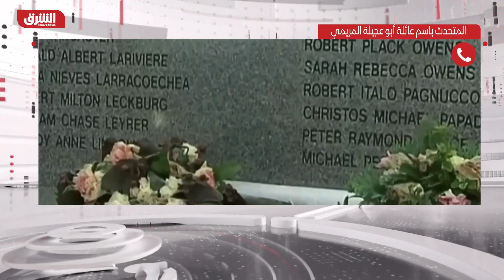الدبيبة يقر بتسليم حكومته مشتبهاً به في تفجير لوكربي لأميركا - أخبار الشرق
اعترف رئيس الحكومة الليبية المقالة من قبل البرلمان عبد الحميد الدبيبة، الخميس، بأن حكومته شاركت في نقل المشتبه به في تفجير لوكربي محمد أبو عجيلة مسعود إلى الولايات المتحدة الأسبوع الماضي.
وقال الدبيبة في كلمة بثها التلفزيون إن المتهم "أُصدرت بحقه مذكرة قبض من الإنتربول الدولي، هذه مذكرة قبض وصار لزاماً علينا التعاون في هذا الملف من أجل مصلحة ليبيا واستقرارها".
وشدد على أنه "لن نسمح بإعادة فتح ملف قضية "لوكربي من جديد.  الملف كان مسؤولية الدولة الليبية وأقفل بالمليارات التي دفعها النظام السابق من أموال الليبيين"، معتبراً أنه "يجب أن نفرق بين ملف لوكربي من حيث مسؤولية الدولة وبين المسار الجنائي الفردي".
وأشار الدبيبة إلى أن المسار الجنائي للقضية يرتبط بأبو عجيلة "المتهم بالإرهاب"، باعتباره أحد العناصر المخططة الذي صنع القنبلة ودسها بين المسافرين.